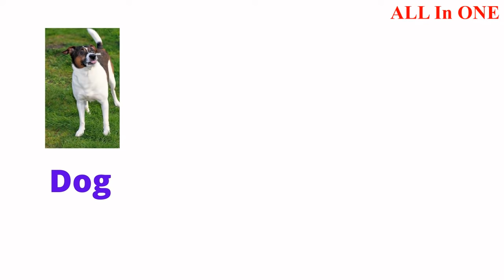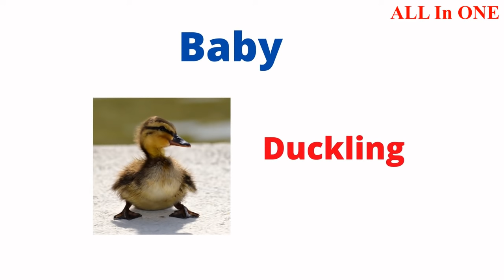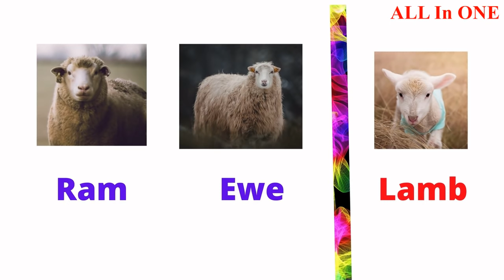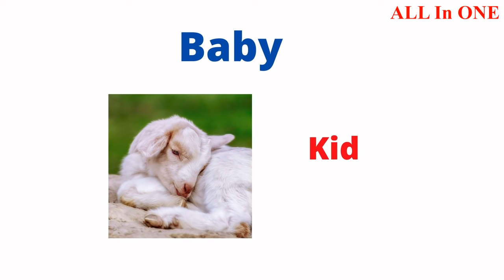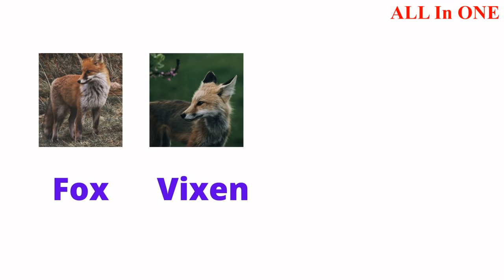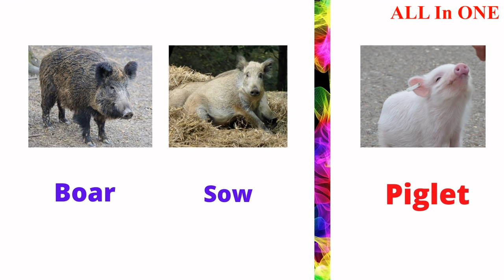LEARN GENDER OF ANIMALS AND THEIR BABY NAMES | MALE, FEMALE ANIMALS & THEIR BABY NAMES FOR KIDS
Preschoolers learn “pre-skills,” which lay the groundwork for the future.
Preschoolers learn best through exploring.
They need a lot of care from parents to help them develop the good learning habits.
we have a lot of videos for preschoolers to make them curious and interesting while learning.
They are attracted by colorful pictures and sounds which makes them to learn things best and fast.
 Use our videos to make children learn quickly and playfully.
If you play these videos on regular basis they will learn and memorize things quickly.
Do make them hear and see these videos regularly to make them perform better in school or online classes. In this video kids will learn names of male and female animals and their baby names in english.